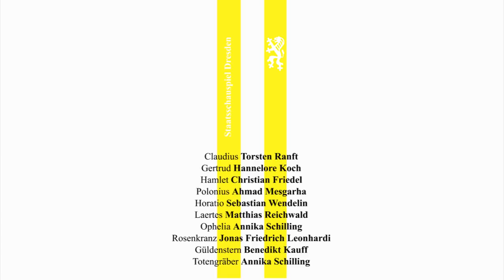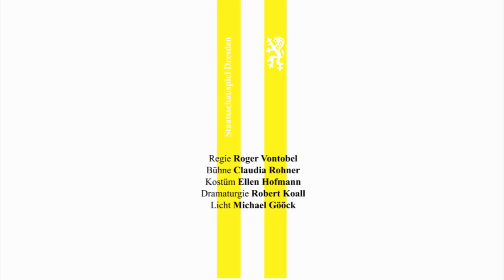Staatsschauspiel Dresden "Hamlet" von William Shakespeare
Regie: Roger Vontobel | Premiere am 24. November 2012 im Schauspielhaus | Mit: Christian Friedel, Benedikt Kauff, Hannelore Koch, Jonas Friedrich Leonhardi, Ahmad Mesgarha, Torsten Ranft, Matthias Reichwald, Annika Schilling, Sebastian Wendelin und Woods Of Birnam (Ludwig Bauer, Christian Friedel, Christian Grochau, Philipp Makolies, Uwe Pasora) | Bühne: Claudia Rohner | Kostüm: Ellen Hofmann | Musik: Woods Of Birnam | Dramaturgie: Robert Koall | Karten: 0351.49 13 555 | Internet